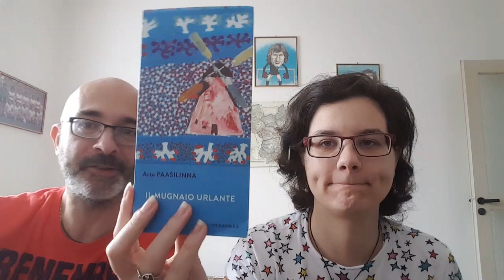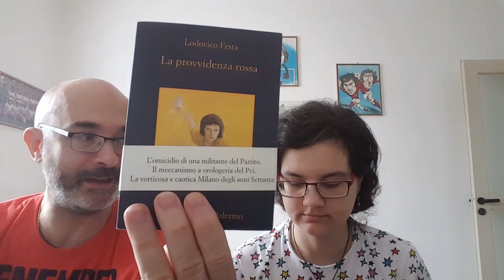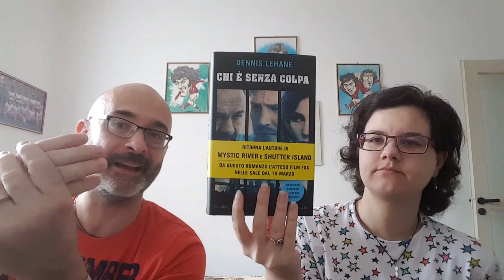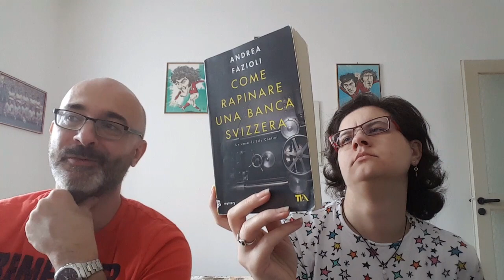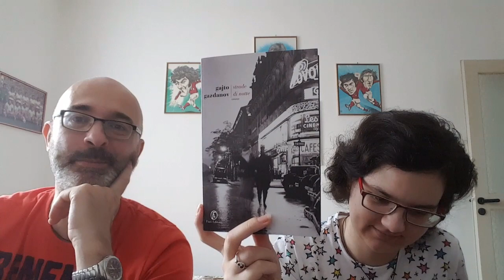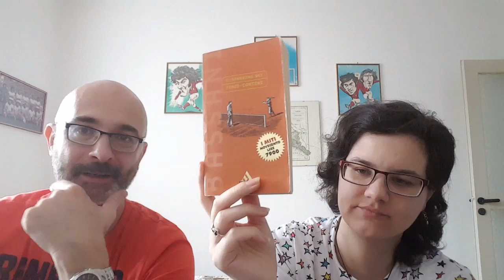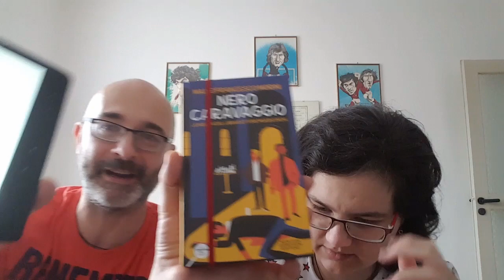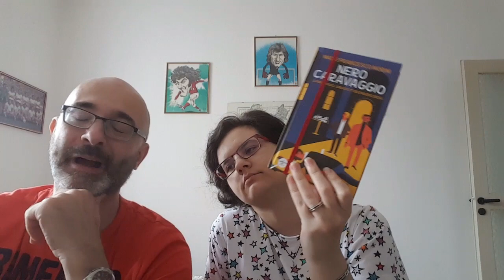Wrap Up Agosto 2018 - Gio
Queste sono state le letture di Gio durante il mese di agosto.
Qualche parere?? Li avete letti?